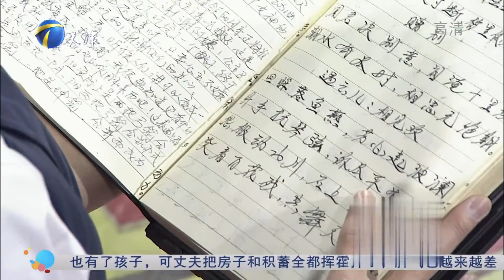44岁大叔从事木匠，高中学历的他却写了近3000首诗词丨非你莫属